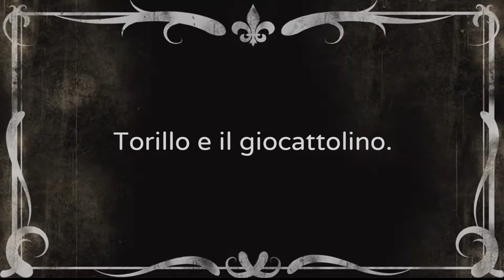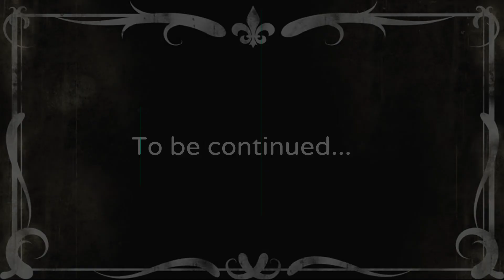Torillo e il giocattolino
La sorpresina del Kinder e' troppo irresistibile per Torillo.